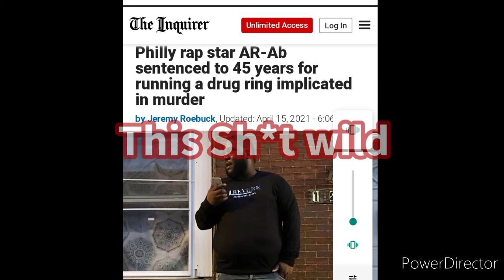AR AB GETS SENTENCED 45 YEAR BY THE FBI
This is a video explaining that Ar Ab got 45 years by the FBI